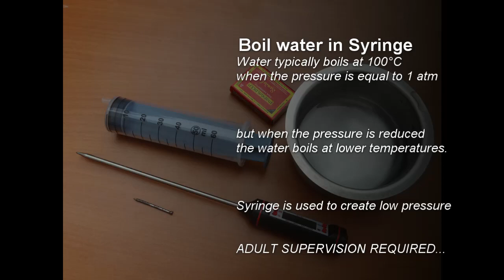Boil Water in Syringe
When the pressure above a liquid is reduced, the vapor pressure needed to induce boiling is also reduced, and the boiling point of the liquid decreases.

This can be tried at home with the help of Syringe.  Water at 79 degree can be boiled inside syringe when low pressure is created.

Be careful while handling hot water.

Note:

When the pressure above a liquid is reduced, the vapor pressure needed to induce boiling is also reduced, and the boiling point of the liquid decreases.  At 250 C, water boils at an external pressure of 24 mmHg.  As the water boils, heat is lost due to the heat of vaporization of water, which is 40.88 kJ/mol.